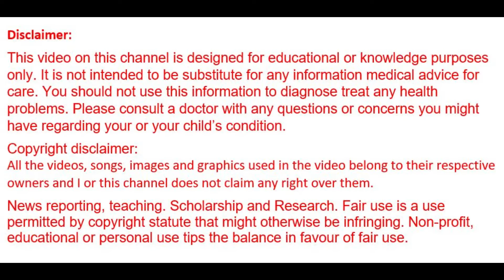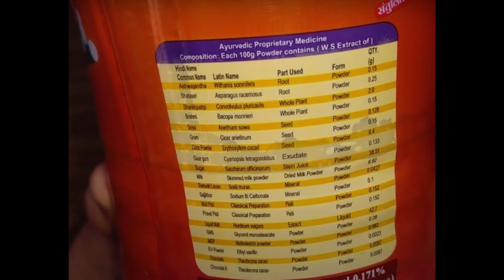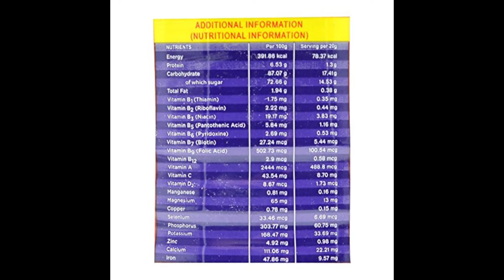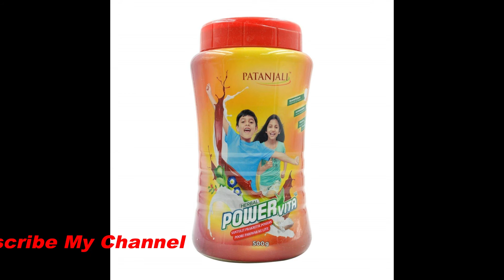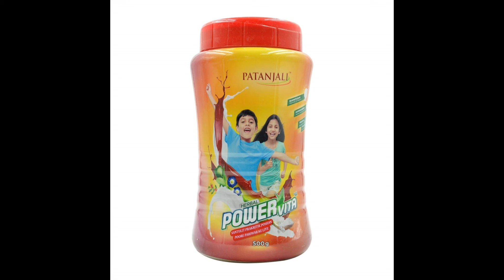Patanjali Herbal Powervita Benefits,Dosage,Side Effects | Both Adult & Children🔥🔥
Patanjali Powervita is a powerful herbal health & Brain Tonic for both Children and adults. It contains essential vitamin & minerals needed for good health.